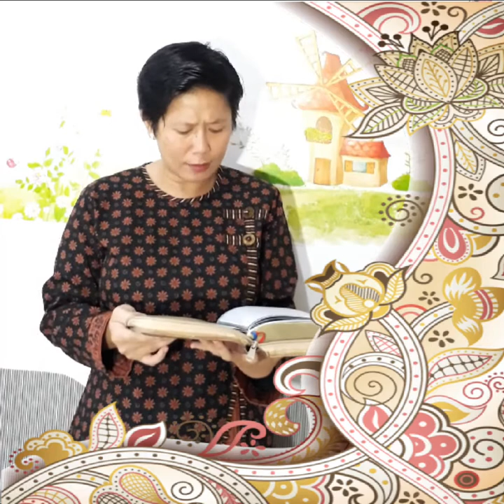HIKMAT PAGI | Selasa, 28 April 2020 | Ibu Bety Oktafia A., S.Th.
"Estafet Sang Gembala"